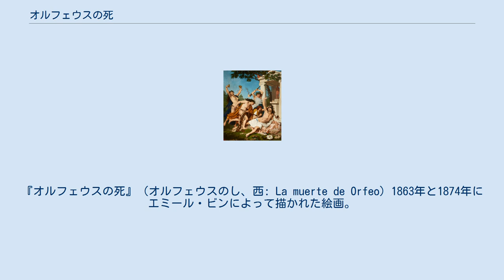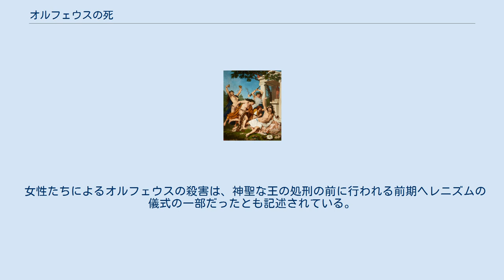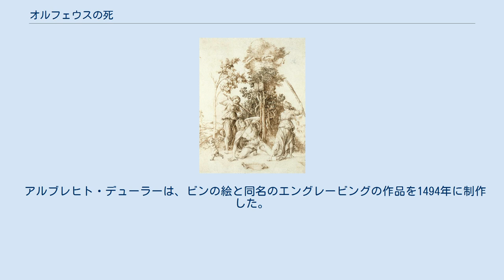オルフェウスの死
『オルフェウスの死』（オルフェウスのし、西: La muerte de Orfeo）1863年と1874年にエミール・ビンによって描かれた絵画。
 トラキア人の英雄オルフェウスの神話を主題としている。
詩人オウィディウスは、古代ギリシアで女性たちの手によって殺害された詩人の死について記述した。
 オルフェウスは妻エウリュディケーを取り戻すために地獄に行ったが、失敗し、帰還した後、彼は何年もの間女性と親密になることを避けてきた。
彼女らは侮辱されたと思い、彼の妻に対する嫉妬から彼を殺した。
 別の伝承では、オルフェウスがディオニューソスではなくアポローンを崇拝するようになり、これに激怒したディオニューソスが、マイナスたちにオルフェウスを殺させた。
更に別の伝承では、オルフェウスは同性愛や児童性的虐待の容疑で処刑されたともされる。
 女性たちによるオルフェウスの殺害は、神聖な王の処刑の前に行われる前期ヘレニズムの儀式の一部だったとも記述されている。
 オルフェウスは激怒したトラキアの女性たちによって襲撃され、彼女らにピッチフォークやトーチやその他の武器で攻撃されている。
彼を攻撃している間、彼女らは高い声で歌い、オルフェウスの詩を沈黙させるために音楽を演奏して、彼女らの目的を完遂させようとしている。
地面には、オルフェウスの象徴であるリラやツィターがある。
背後には死の襲撃の発端となった、ディオニューソスの神殿がある。
 この説話は、オルフェウスの詩の能力を説明するものと、彼が妻エウリュディケーを求めて冥府に降りるものと並んで、彼の神話の三大要素の一つである。
 アルブレヒト・デューラーは、ビンの絵と同名のエングレービングの作品を1494年に制作した。
フランスのアカデミック美術の画家エミール・レヴィ(1826年 - 1890年)も1866年に同じ名前の絵を描いている。